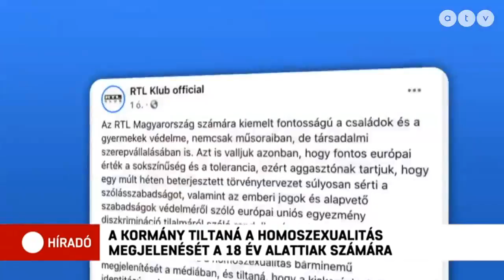A kormány tiltaná a homoszexualitás megjelenését a 18 év alattiak számára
Egy most benyújtott kormánypárti törvénymódosítás értelmében betiltanák a 18 éven aluliak számára az összes olyan terméket, reklám- és médiatartalmat, amely homoszexuális vagy transznemű embereket jelenít meg.